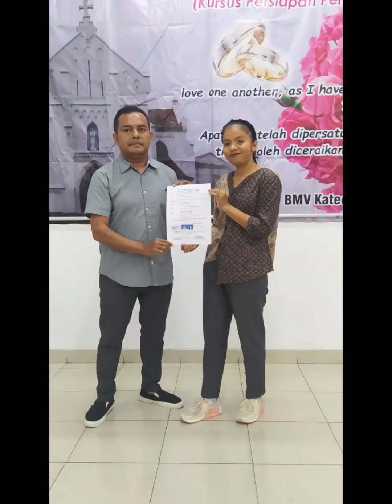A Moment To Remember